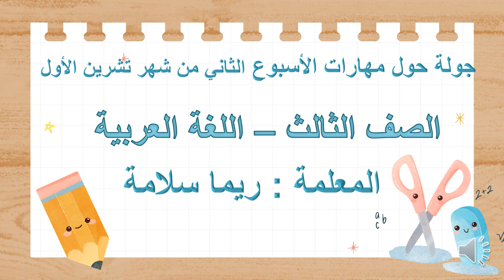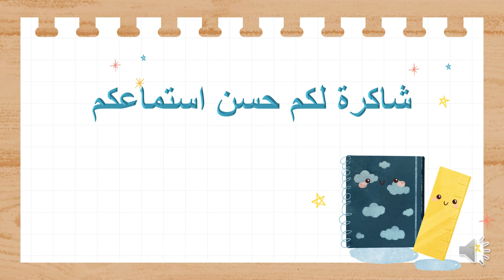فيديو الأسبوع الثاني - شهرتشرين أول - الصف الثالث - المعلمة ريما سلامة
وصف الأسبوع الثاني من شهر تشرين الأول/  اللغة العربية / فيديو توضيحي  يوضح المهارات التي سيتم اعطاؤها خلال الأسبوع.